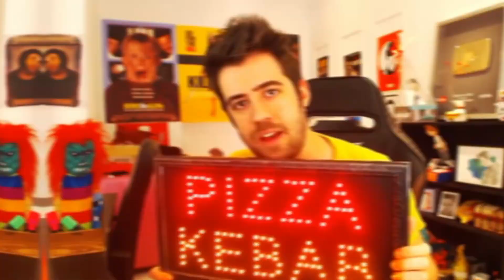LOS TOXICOS MAS RATAS Y SU NOVIA ME HUMILLAN POR SER SAKURA Y LOS RETO A PVP 1vs3 💔 FREE FIRE